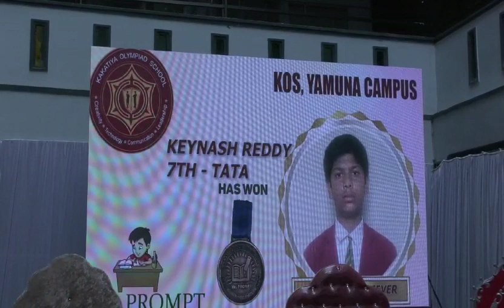Kakatiya Olympiad School//medal represention🏅//